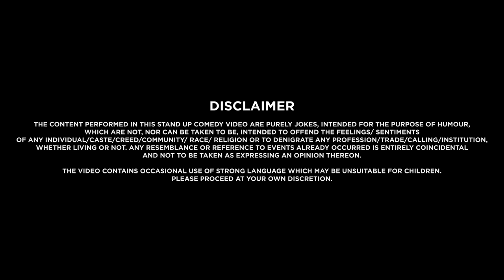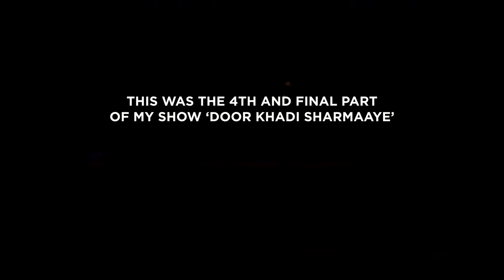Dil To Paagal Hai | Part 4 of Door Khadi Sharmaaye | Standup Comedy by Prashasti Singh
Currently Touring with my new Standup Show. Ticket link pinned to comments.

This is the Fourth and Final part of my standup comedy solo show Door Khadi Sharmaaye.
Part 1, 2 & 3 are already available on my YouTube channel.

Credits:
Written & Performed by: Prashasti Singh
Video Production: Sumendra Singh (Comedy Wagon)
Video & Audio Recorded by: Rakesh UP
Post Production: Myoho Films
Edit & Grade: Karan Asnani
Sound mix and master: Sreejith Menon
Subtitles: Shoyel Qureshi
Venue: Bangalore International Centre, Bengaluru

Special Thanks: Everyone who came to watch this show live during the tour.